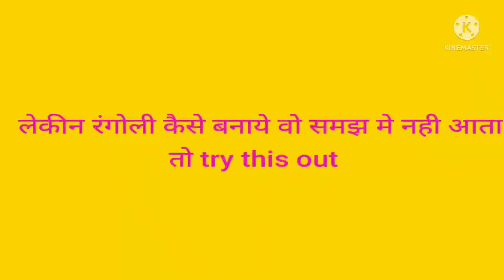Kya kare agr rangoli banana nhi aata